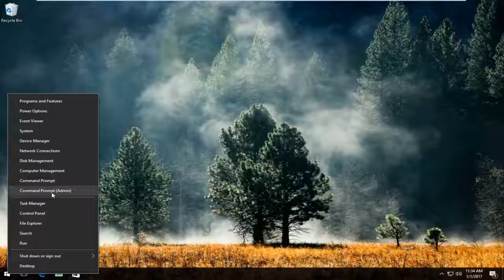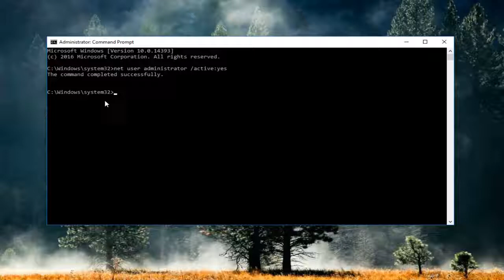System Error 5 Hidden Windows 7/8/10 - Administrator Account FIX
This tutorial will show you guys how to fix a specific error you might receive when attempting to execute commands in the command prompt/line..

Issues addressed in this tutorial:
System error 5 has occurred. Access is denied
system error 5 has occurred
system error 5 has occurred. access is denied windows 10
system error 53 has occurred. the network path was not found
system error 5 access denied windows 10
system error 5 access denied
system error code 5 access is denied
a system error 5 has occurred
system 5 error access denied